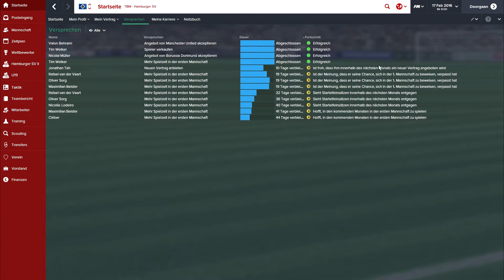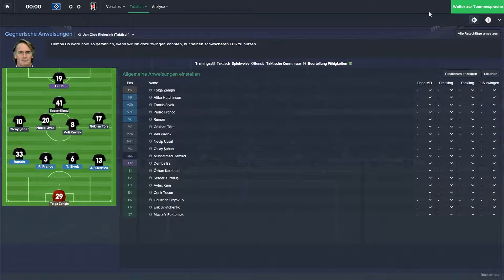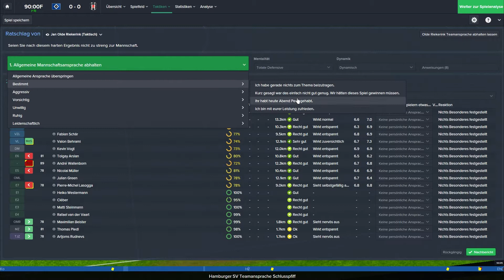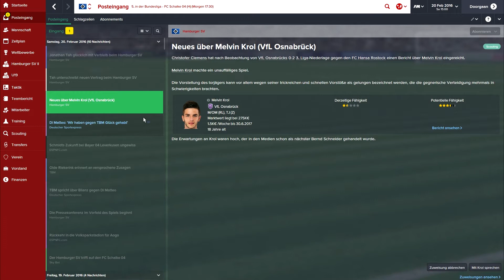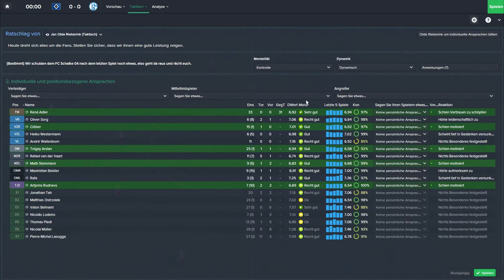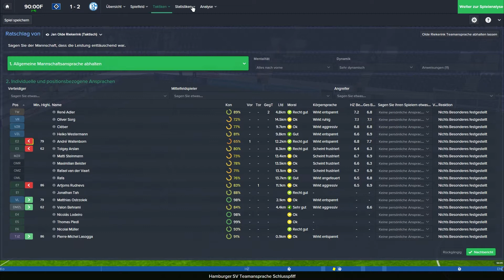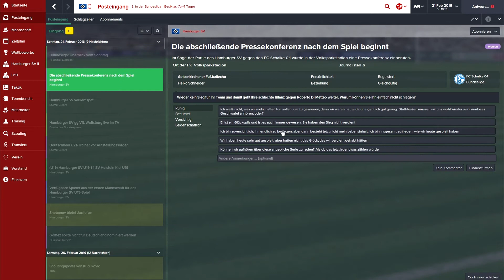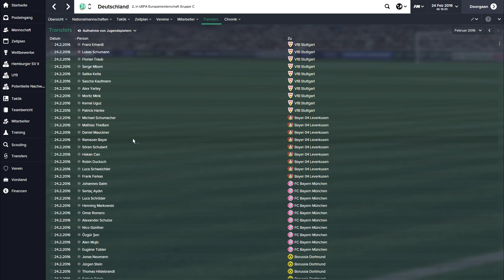Football Manager 15 - #046 - EL gegen Besiktas! | Let's Play Football Manager 2015 (Sega)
Hui, könnte schwer werden heute gegen Besiktas im Sechzehntel-Finalhinspiel!

|| Football Manager 2015 von Sega, Folgen immer Montags, Mittwochs & Samstags!